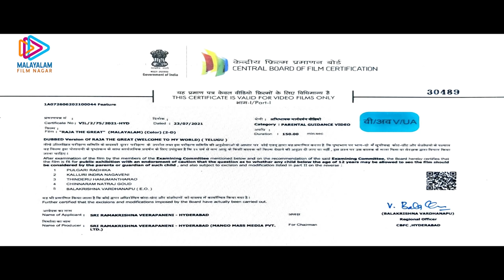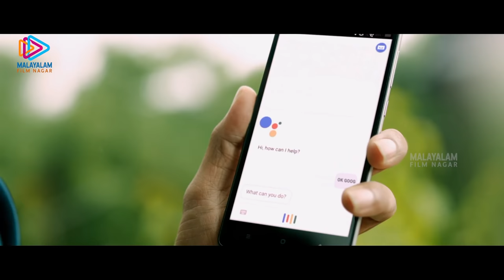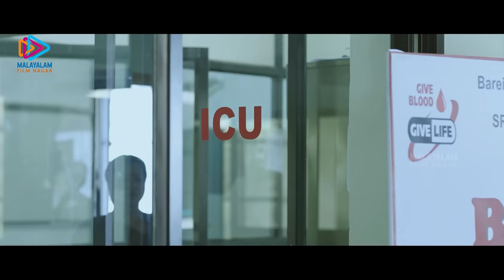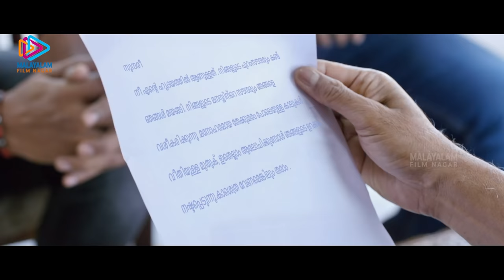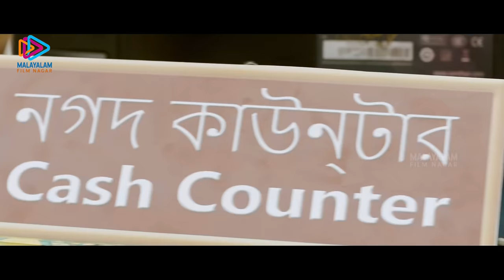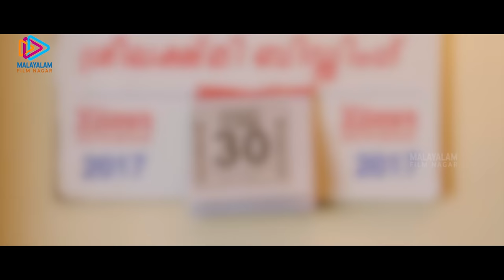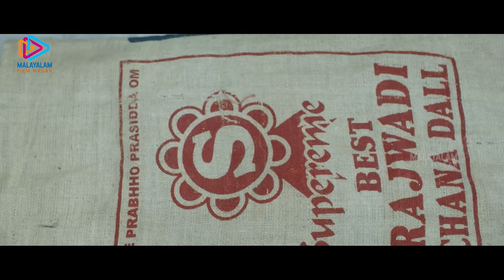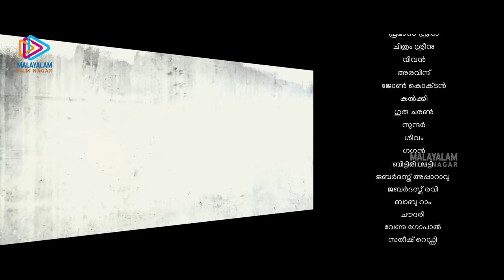Raja The Great Full Movie | 2021 Latest Malayalam Movies | Ravi Teja | Mehreen Pirzada | MFN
Raja The Great Full Movie on Malayalam Filmnagar. Raja The Great 2021 Latest Malayalam Movie ft. Ravi Teja, Mehreen Pirzada, Raadhika. The movie was written and directed by Anil Ravipudi. Produced by Dil Raju. Music for the movie was composed by Sai Karthik.